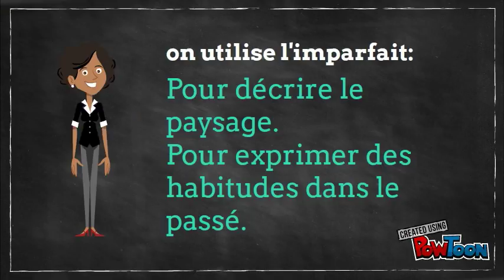l'imparfait pour les étudiants d'Angela